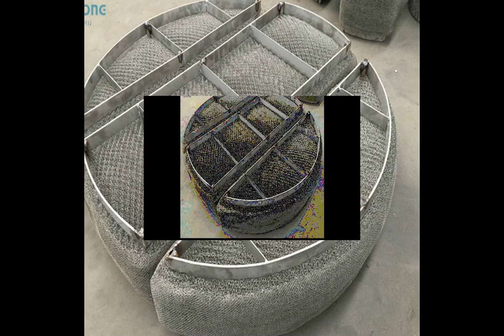Demister Pad factory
SuTong Technology focus on Column whole solutions over 30 years. They are specialized in column internals and packing.